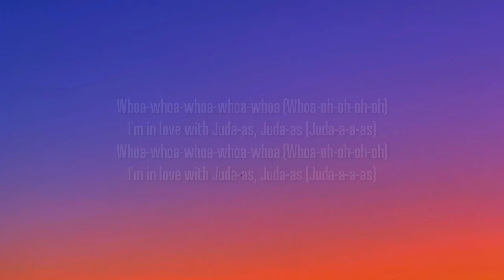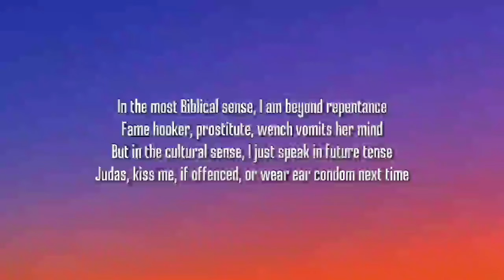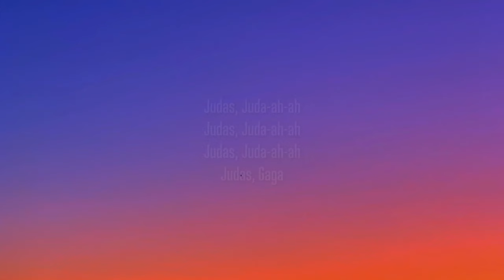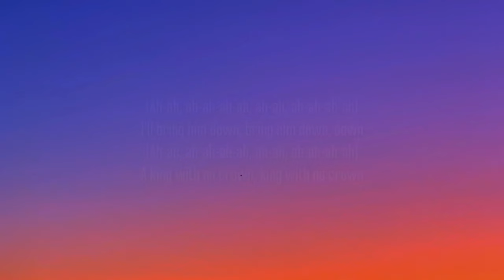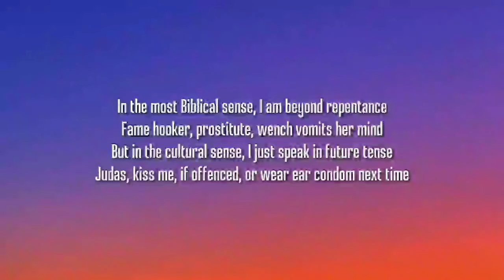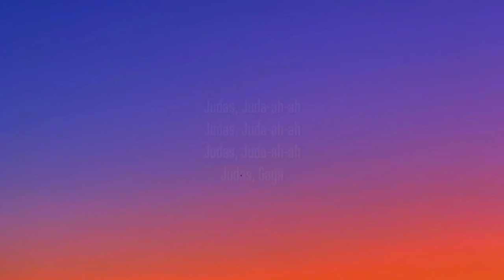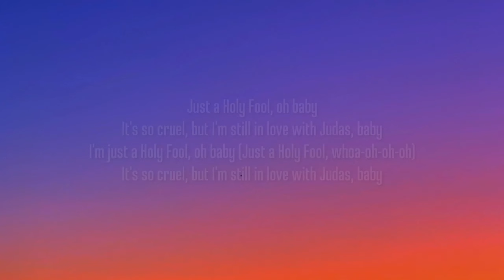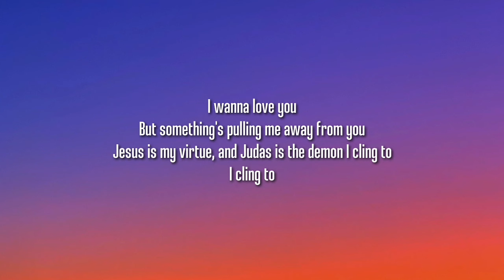Lady Gaga - Judas [1 HOUR] (Sped Up/Lyrics)